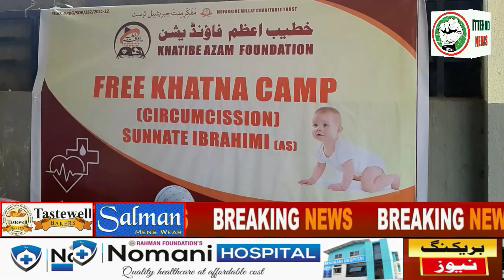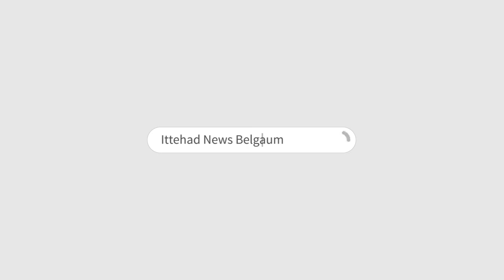ITTEHAD NEWS | BELGAUM | - AAM ADMI PARTY CANVASSING | FREE KHATNA CAMP BY KHATIBE AZAM FOUNDATION